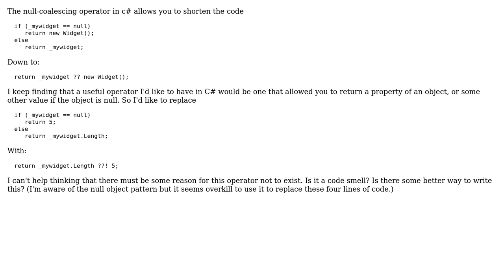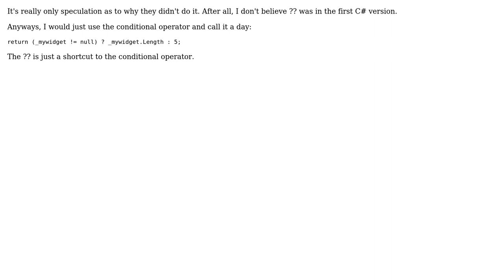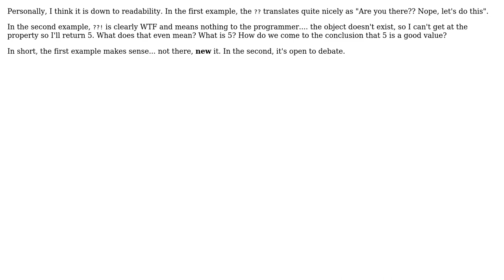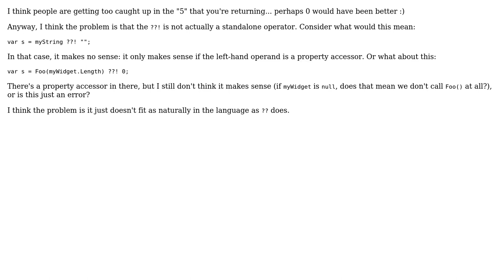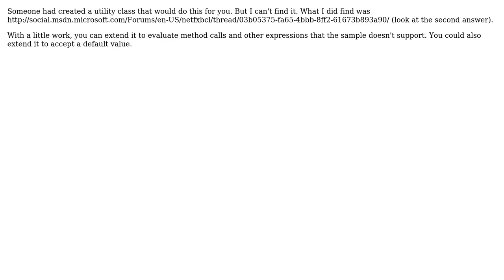Software Engineering: Property-coalescing operator for C# (11 Solutions!!)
Software Engineering: Property-coalescing operator for C#

With thanks & praise to God, and with thanks to the many people who have made this project possible! | Content (except music & images) licensed under CC BY-SA | Music | Images & others | With thanks to user whatsisname user RationalGeek user peancor user Moo-Juice user Michael Brown user Martin York user Glorfindel user Dean Harding user Chris Quenelle user Chris Nolet user Berin Loritsch user Ben Fulton user andyroschy and the Stack Exchange Network Trademarks are property of their respective owners. You are responsible for your own actions.